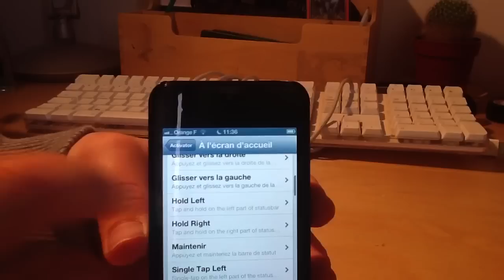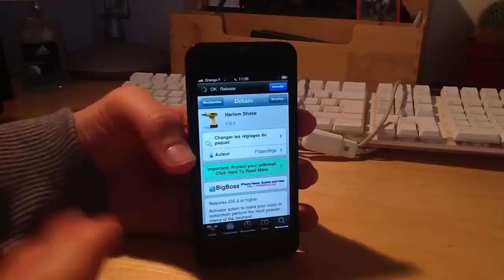Harlem Shake On iPhone/iPad with Cydia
La desc arrive